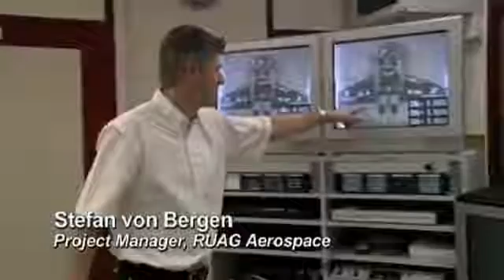Yves Rossy: Fly with the Jetman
Strapped to a jet-powered wing, Yves Rossy is the Jetman -- flying free, his body as the rudder, above the Swiss Alps and the Grand Canyon.

Armed with unguarded ambition and the vision to push boundaries beyond the unthinkable, Jetman Dubai and Emirates A380 take to the skies of Dubai for an .

Latest video showing Jetman Yves Rossy flying with a Spitfire can be seen here: .

Birdman Fly over Dubai Sky Flying like a bird is always human's dream. And the dream comes true. Join Jetman Yves Rossy and .